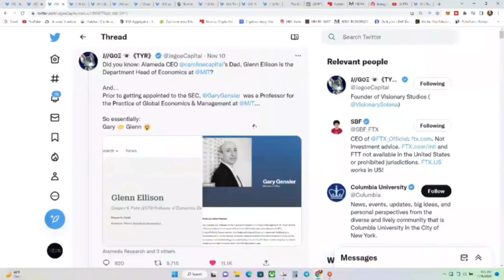These Are The Big Brains Involved With SBF